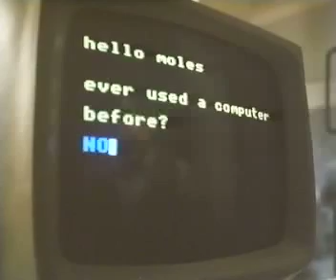Electric Dreams again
From the 1980s movie Electric Dreams, our hero buys and installs his new Pinecone.  I still want this home automation system.